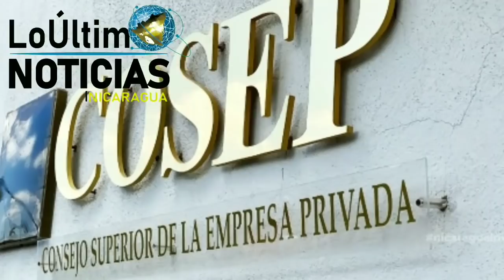ULTIMA HORA Noticias de Nicaragua Hoy 22 de febrero de 2022 | LoÚltimo NOTICIAS Nicaragua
Chino Enoc arremete contra Fidel Moreno y la cúpula del FSLN: Son una mafia de corruptos.
Chino Enoc arremete contra Fidel Moreno, secretario general de la Alcaldía de Managua al que acusa de ser un corrupto "capitalista".

Noticias de Nicaragua Hoy 22 de febrero de 2022 | LoÚltimo NOTICIAS Nicaragua

Hoy 22 de Febrero de 2022 | LoÚltimo NOTICIAS Nicaragua
ÚLTIMAS NOTICIAS - FEBRERO 22 DE 2022
Hoy 22 de Febrero de 2022 | LoÚltimo NOTICIAS Nicaragua Micro Informativo
LoÚltimo NOTICIAS Nicaragua | Micro informativo de hoy 22 de Febrero de 2022
Micro informativo de hoy 22 de Febrero de 2022
micro informativo noticias de nicaragua hoy 22 de Febrero de 2022
NOTICIAS DE NICARAGUA 22 de Febrero de 2022
Ultimas Noticias de Nicaragua 22 de Febrero de 2022
Micro informativo hoy 22 de Febrero de 2022
Micro informativo Noticias 22 de Febrero de 2022
Micro Informativo 22 de Febrero de 2022
Hoy 22 de Febrero  de 2022 micro Informativo
HOY 22 de Febrero de 2022  NOTICIAS NICARAGUA
LEY473DEREOS
hoy noticias nicaragua
Nicaragua hoy
NOTICIASHOY22FEB22
Wilfredo Navarro
Nicaragua
Nicaragua Noticias
Noticias Nicaragua
noticias hoy
breve informativo
BREVE INFORMATIVO
ultimas noticias
noticias
FSLN
Breve Informativo
Daniel Ortega
NICARAGUA
Presos Politicos
LoÚltimo noticias
NOTICIAS
noticia
Nicaragua